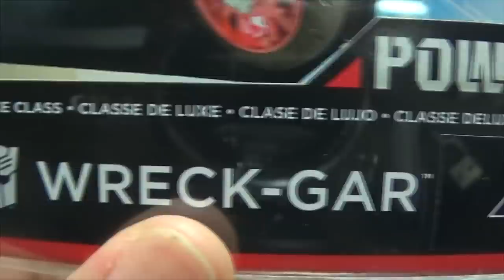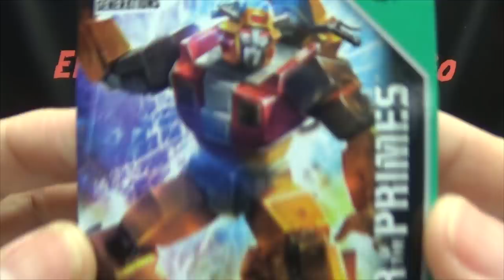Power of the Primes Deluxe WRECK-GAR: EmGo's Transformers Reviews N' Stuff